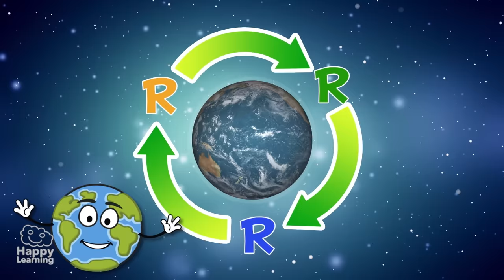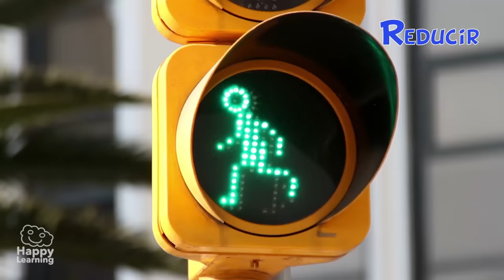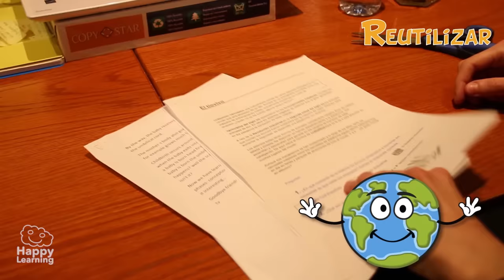Reducir, Reutilizar y Reciclar. Para mejorar el mundo | Videos Educativos para Niños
¿A qué esperas? Hola soy la Tierra, sí, sí el planeta Tierra, donde vivís.
Hay tres palabras que empiezan por erre que me encantan. Son
Reducir, Reutilizar y Reciclar. ¿Sabéis porque me gustan tanto?

Porque son palabras casi mágicas. Juntas pueden hacer que todos los seres vivos y yo misma seamos más felices. Digo que son “casi” mágicas porque solas no pueden hacer nada, os necesitan a todos los niños para poder hacer el truco. Sois cada uno de vosotros los verdaderos magos de las 3 R, las tres palabras que pueden cambiar el mundo. ¿Queréis saber cómo? Sí ¡Pues vamos a conocerlas!

La primera R es la de Reducir. Si lo piensas un poco antes, hay montones de cosas que no necesitas. Cuando vas al supermercado seguro que puedes llevarte una bolsa para las compras en vez de usar las que allí te dan. Así reduces el uso del plástico que es muy contaminante. Seguro que tampoco hace falta que imprimas tantos documentos o fotos ni que dejes las luces, la televisión o el ordenador encendidos cuando no los estás usando. Si lo haces reducirás el uso de papel y de energía, y ayudarás a que haya menos contaminación. Y esto son solo unos pocos ejemplos.

Seguro se os ocurren muchas más formas de reducir todo aquello que pueda generar un gasto o un desperdicio innecesarios. Te ayudará una simple pregunta antes de ir a comprar: ¿seguro que lo necesito o es un capricho?

La segunda R es la de Reciclar. Ahora es más fácil que nunca reciclar las cosas que ya no necesitamos para que muchas vuelvan a ser usadas. Muy cerca de casa encontraréis lugares, como los puntos limpios, y recipientes adecuados donde depositar latas, plásticos, papel, residuos orgánicos o electrónicos.

Tienen hasta sus colores propios para que los podías identificar fácilmente. Usándolos, evitaréis la contaminación de la naturaleza, de los ríos y mares, y también de la atmósfera, es decir  del aire que respiráis.

Y por fin la tercera R, la de Reutilizar. Cuántas cosas podemos usar muchas veces en vez de tirarlas a las primeras de cambio y darles una segunda vida útil, ¿no te parece? No sé, déjame pensar… Una hoja de papel que solo tiene una cara impresa, una botella de plástico, una caja de cartón… Sigue tú. Con un poco de imaginación estoy segura de que vas a crear montones de cosas nuevas, útiles y divertidas.

Y recuerda: si usas la Regla de las Tres Erres vas a conseguir que yo sea un planeta más limpio, con menos contaminación y donde todos vivamos mejor.

Porque ya sabéis… cambiar el mundo es cosa de niños